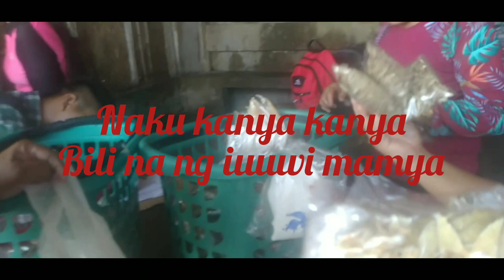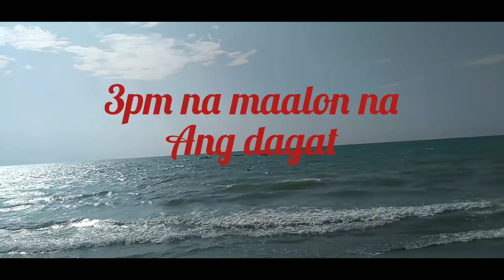Company Outing||Bonding time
Company outing 2023,the best nangyayari sa isang company para mas lalo pa magkakakilala ng lubusan mga tao nila,hindi lang puro trabaho,kundi para magkakasama din sa isang lugar para mag bonding mag enjoy